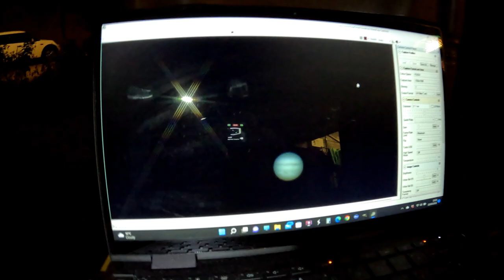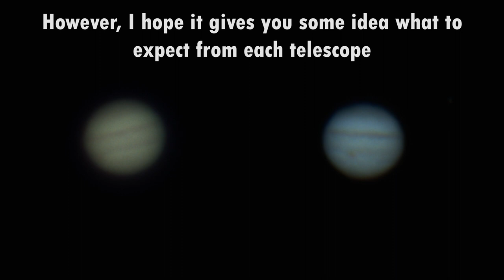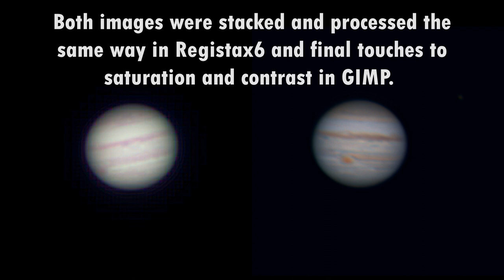4.7" Refractor vs 8" Reflector on Jupiter at Opposition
Whilst Jupiter is at its closest approach to Earth I decided to compare my Sky-Watcher Explorer 200p Reflector and Sky-Watcher Evostar achromat refractor to see how they compared for planetary imaging. I always use a semi Apo filter with the refractor to reduce chromatic aberration and I did so here.

A huge thank you if you choose to help out!!